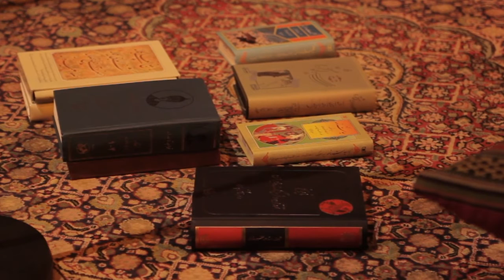Seyed Ali Jaberi & Sina Sarlak — Hamdel Ensemble - Moon of the Earth (Live)